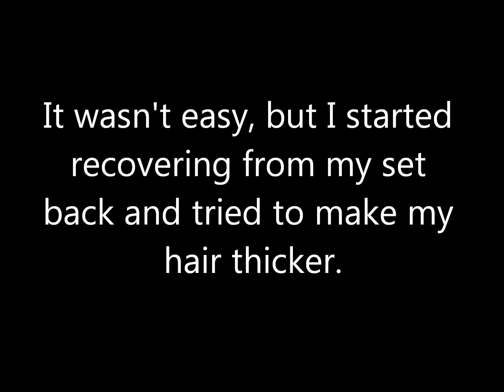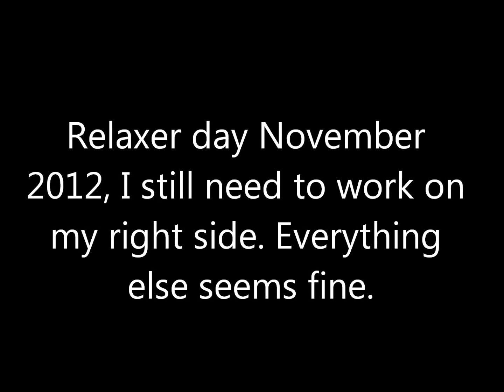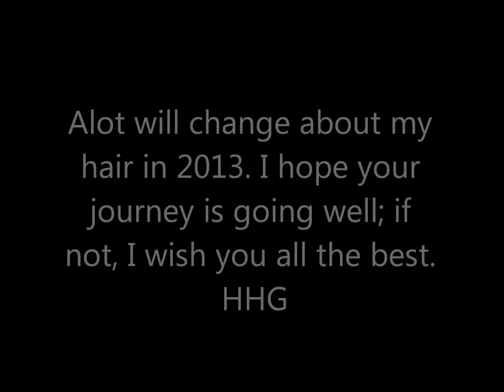16 Month Relaxed Hair Journey Progress *Pictures only*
I HAVE GONE NATURAL!!!
These are just a few pictures of my RELAXED HAIR JOURNEY. I couldn't do a hair update and I just wanted to share my progress. HHG